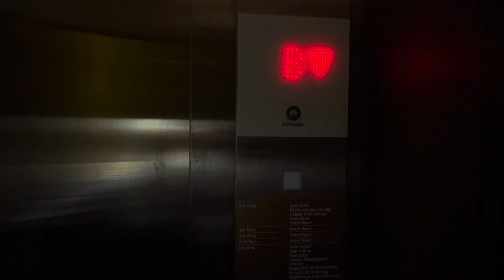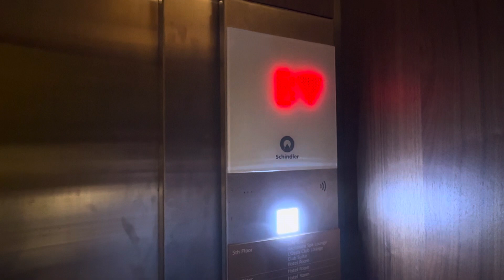(Tower B-Lift Area 1) 2 Schindler 3000 @Bertam Souk Water Park & Resort, Bertam, Penang, Malaysia.